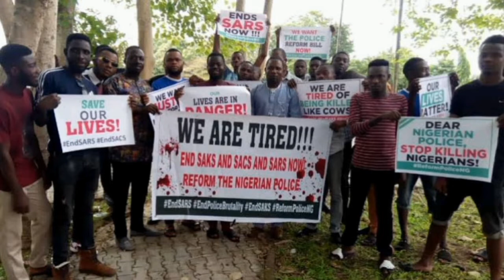VIDEO:POPULAR TWITTER ANONYMOUS HÁÇKÈR SENDS THRÉÀT AUDIO TO PRESIDENT BUHARI OVER ENDSARS PROTEST